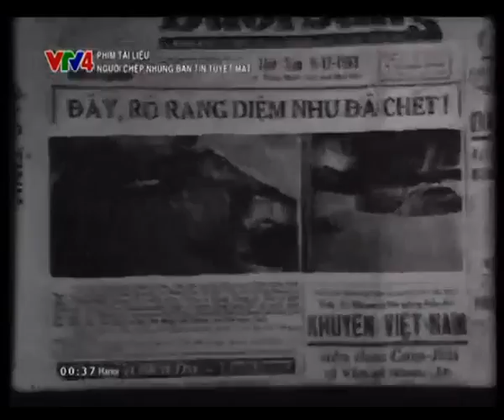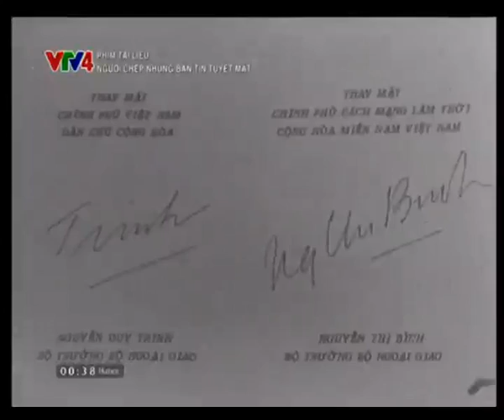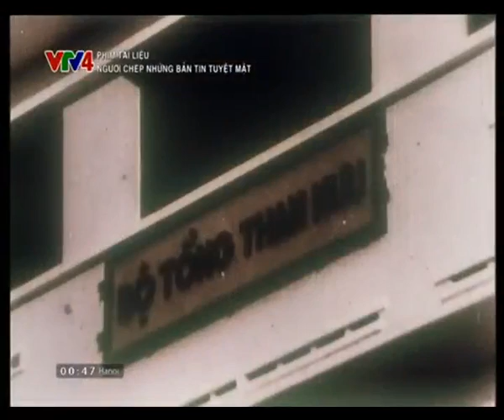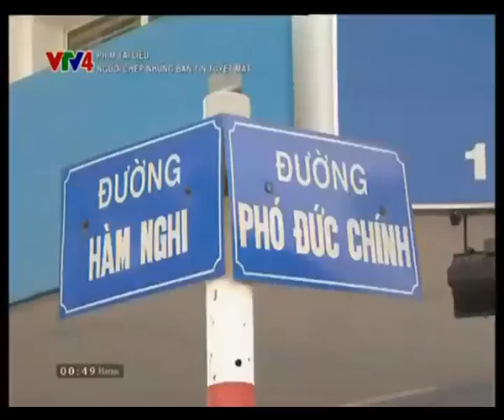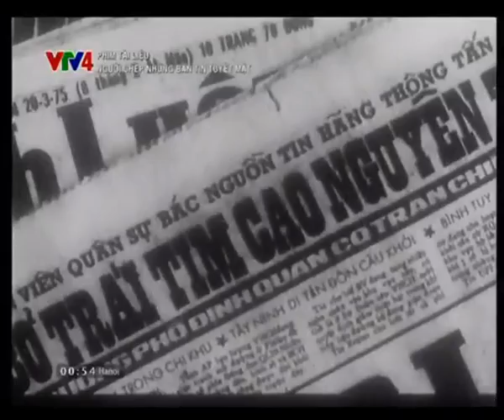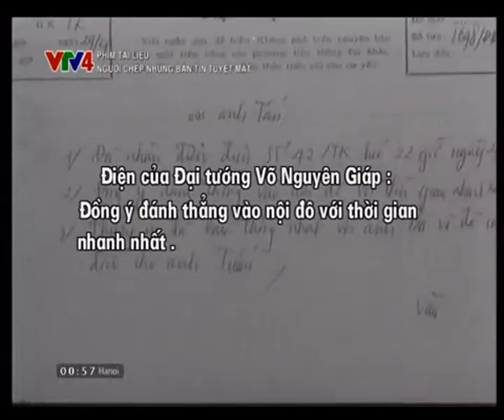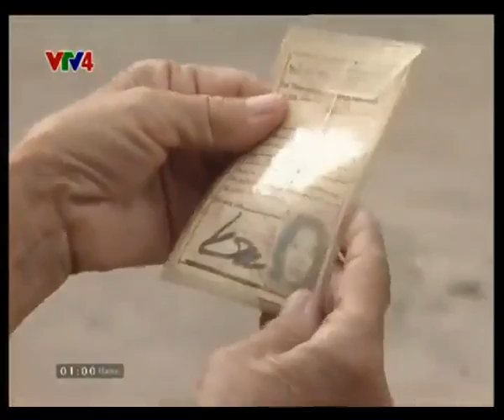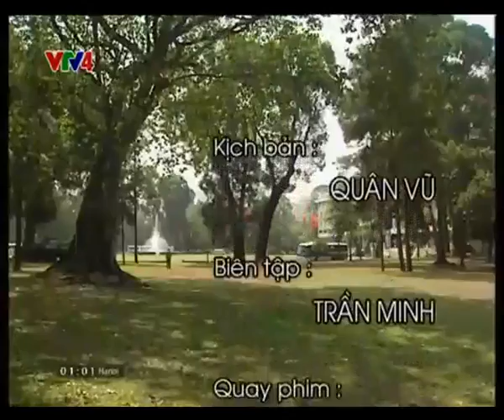Người chép những bản tin tuyệt mật